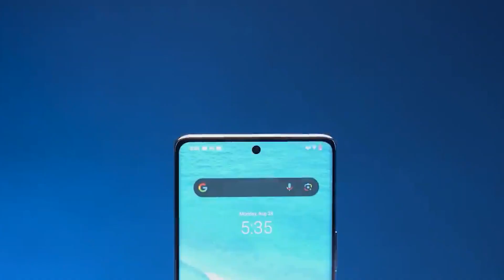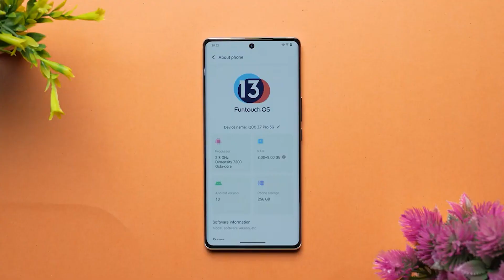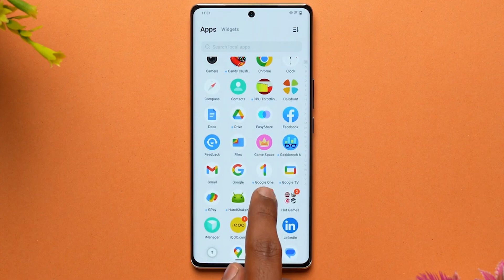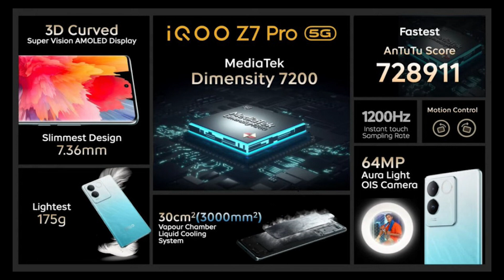PLEASE TUNGGU INI AJA!! RP 4,4 JUTA DIMENSITY 7200 - IQOO Z7 PRO